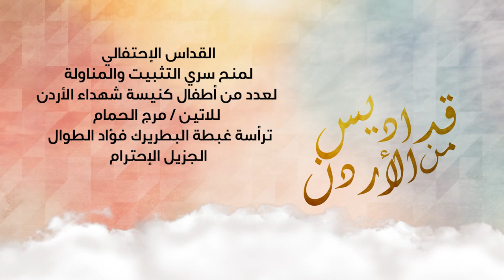نورسات الأردن : القداس الإحتفالي لمنح سري المناولة والتثبيت لعدد من اطفال كنيسة شهداء الأردن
ترأسة غبطة البطريرك فؤاد الطوال
الجزيل الإحترام